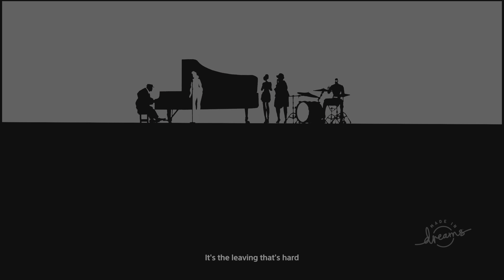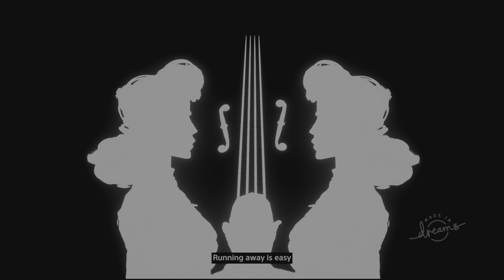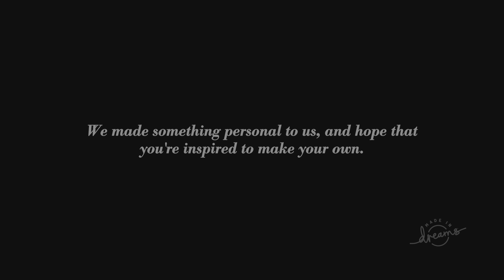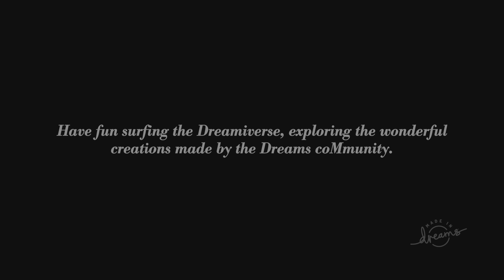Dreams Part 14 The End Song